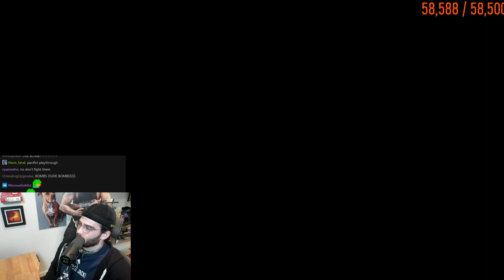Hasanabi starts the Korok Trials [Part 16]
Hasanabi plays The Legend of Zelda: Breath of the Wild